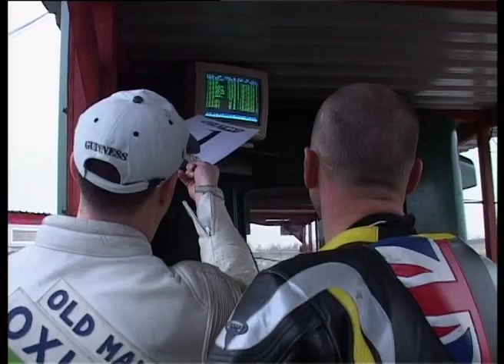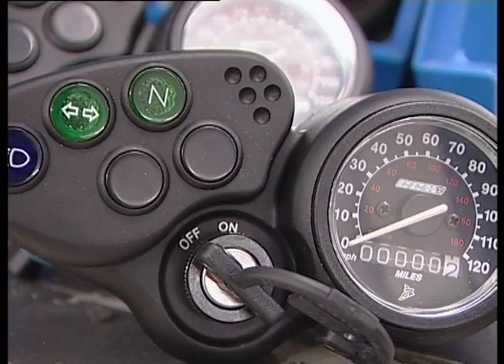Supermoto 'Foot Loose' Part 2 - Petrol Heads Retro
Supermoto 'Foot Loose' Part 2 from our Petrol Heads motorcycle series produced in 2001. Presenter Robert Taylor experiences all types of motorcycle events at entry level from Drag Racing to Mini Moto. This is an edited version of part 2 (of 2) Supermoto. The episode was filmed at the Three Sister Circuit and hosted by CCM. The episodes features Austin Clews from CCM and British Supermoto champion Warren Steele. Also, there's a visit to the CCM motorcycle factory.